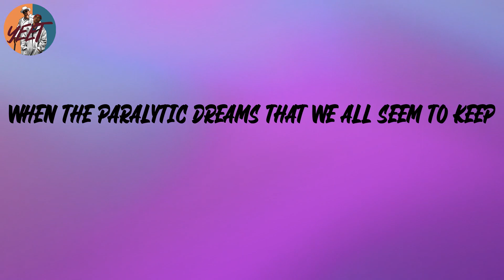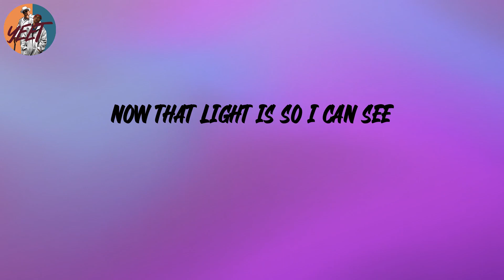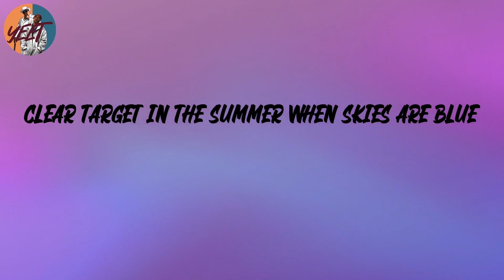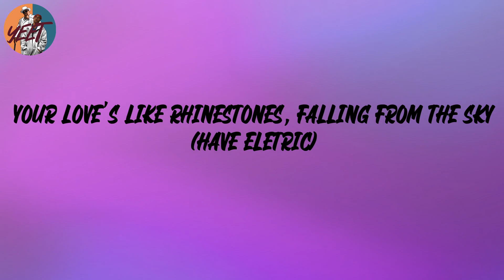Gorillaz - Rhinestone Eyes (Lyrics)